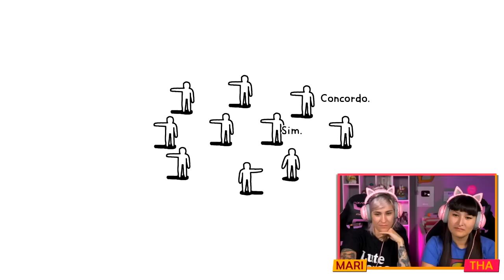QUE JOGO BIZARRO! - Kids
Oie! Sejam bem vindos ao nosso canal 🎮

Somos Mari e Tha, aqui nós jogamos todos os tipos de jogos mas tentamos dar foco aos games multiplayer! Mas também jogamos single player com desafios e muitas outras coisas! Tentamos sempre fazer um gameplay e um video muito engraçado para vocês, espero que vocês gostem!